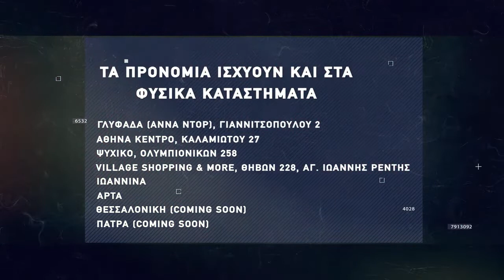Basketaki Salonica Cup - Άξονας Vs Ultra Wolves Στεφανινά (14/07/21)